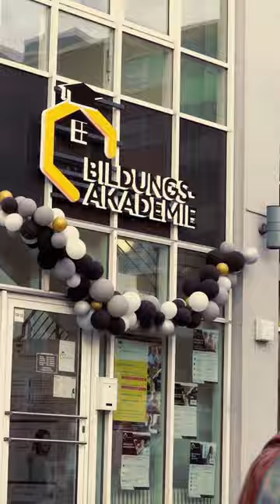Eröffnungsfeier der Bildungsakademie Staaken im NewStaaken Center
Staaken hat jetzt eine eigene Bildungsakademie. Im Novermeber haben  Ayse Halici und Serap Özsezer die neue Bildungsakademie Staaken im NewStaaken Center eröffnet.

Unter anderem waren der Bezirksbürgermeister von Spandau Frank Bewig, Immobilienentwickler Kutbettin Eroğlu und Gabriele Fliegel, die Vorsitzende vom Wirtschaftshof Spandau bei der Eröffnungsfeier anwesendend.

DIe Gründerinnen der Bildungsakademie Staaken Ayse Halici und Serap Özsezer freuten sich über die vielen Gäste und die Unterstützung der Staakener Zivilgesellschaft.